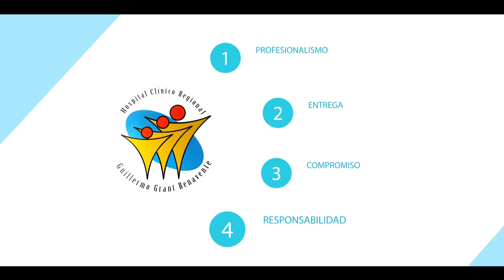PABELLÓN SIN MIRA HD